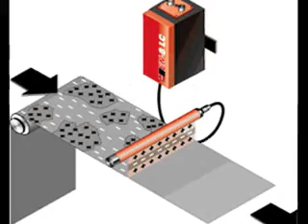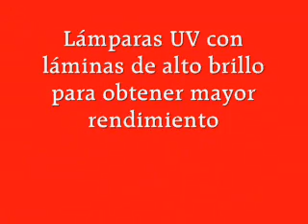Barnizadora UV coater manual compacta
Barnizadora UV manual compacta y económica - Cheap Manual compact UV coater

Sistema manual de barnizado, curado UV, tratamiento corona, limpieza de partículas, eliminación de estática

Manual coater, Uv curing, Corona treatment, dust collector and static eliminator system

Para tratamiento de materiales planos de distintos espesores como ser madera, plástico, carton, papel, etc.

To process wood, plastic, paper, of different thickness and sizes.

Ideal para laqueado de bajas tiradas

No requiere personal especializado para su manejo